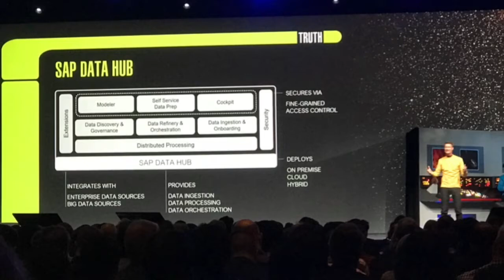SAP TechEd 2017: SAP's New Data Hub, S/4HANA's Milestone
Craig Powers reports from SAP TechEd in Las Vegas, where SAP announced its new data hub and S/4HANA's latest live customer milestone.